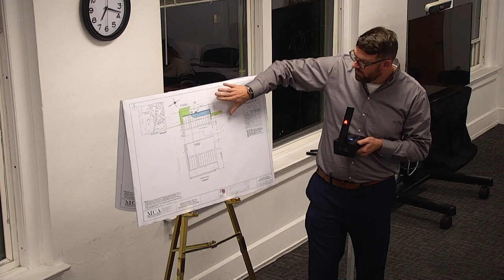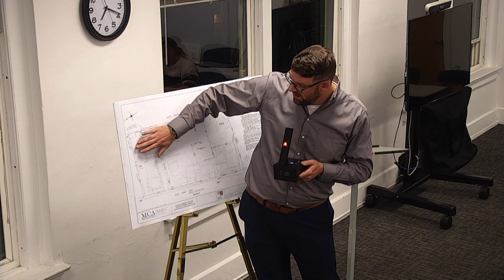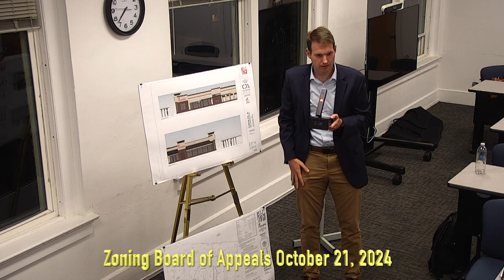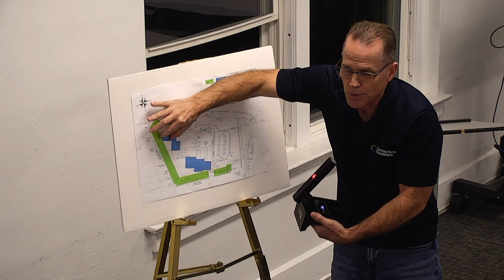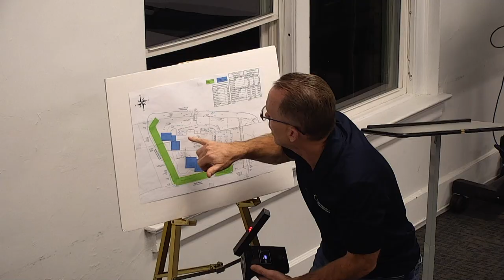Zoning Board of Appeals - Regular Meeting - Monday, October 21, 2024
Regular Meeting of the Wallingford Zoning Board of Appeals Monday, October 21, 2024. Recorded at Wallingford Town Hall, Room 315.

Wallingford Government Media Crew:
Tom Caneschi
Ryan Busillo
Aidan Brady
Susan Schott
Jeremy Schaniel